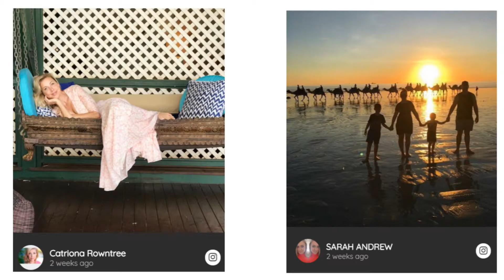Small Business Awards: Innovation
Promotional Video for the Broome Small Business Awards.
Innovation category